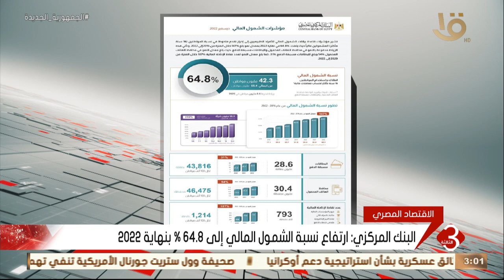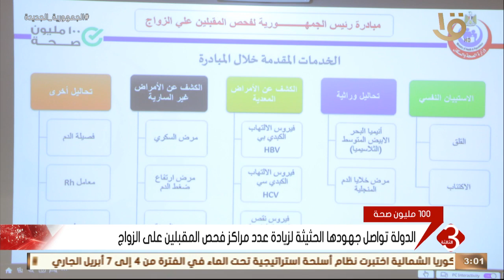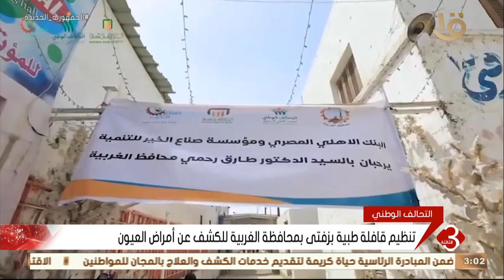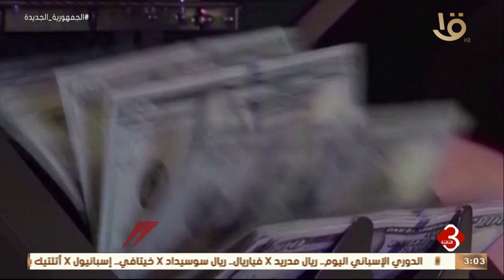موجز الثالثة | البنك المركزي يعلن مؤشرات الشمول المالي الرئيسية لعام 2022